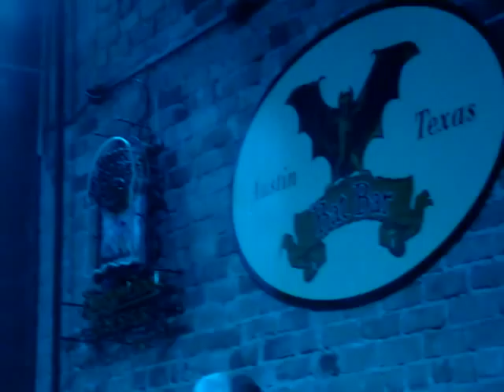Admiral Fallow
Glaswegian band Admiral Fallow performing at The Bat Bar, Austin TX., during SXSW 3/15/11 -- their first US performance, according to singer Louis Abbott.